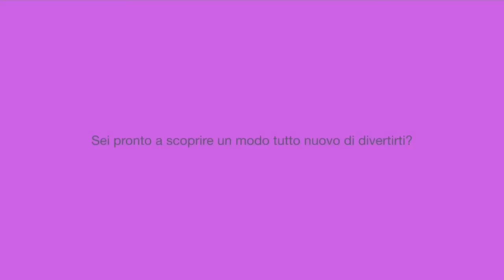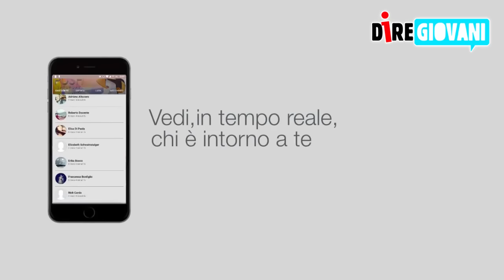Nasce il geo social Quokka, gli ideatori: "Ecco come avemmo l'idea..."